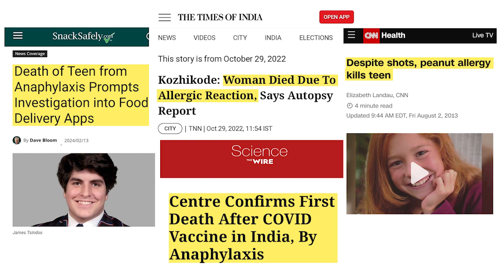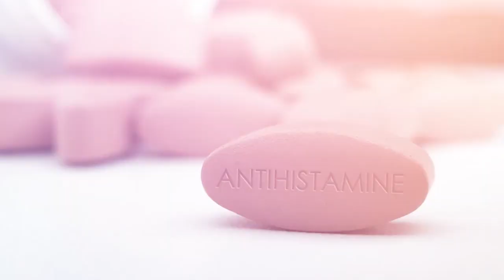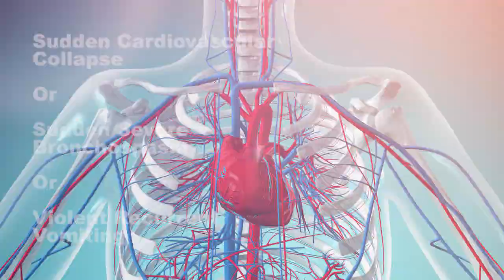What is anaphylaxis? | Anaphylactic shock | Sign * Symptoms - Dr Sitesh Roy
In this video, we delve into the critical topic of anaphylaxis Or severe allergic reactions that can be life-threatening if not treated promptly.

Anaphylaxis occurs when the body's immune system massively overreacts to a specific allergen, such as certain foods, medications, insect stings, or latex. Within minutes, symptoms can escalate rapidly, affecting one or more systems in the body, including the respiratory, cardiovascular, and gastrointestinal systems.

In this informative video, we discuss:

▪️The common triggers of anaphylaxis and how to identify them.
▪️The signs and symptoms to watch out for.
▪️The importance of early recognition and prompt treatment with epinephrine (adrenaline) through an injection.
▪️Emergency management techniques and when to seek medical help.
▪️Strategies for preventing anaphylaxis and minimizing the risk of exposure to allergens in everyday life.

Whether you or someone you love has a personal history of severe allergies or you're simply interested in learning more about this critical health issue, this video aims to provide valuable insights and practical tips for managing anaphylaxis effectively.

Together, let's raise awareness and empower individuals to stay safe and well informed about Anaphylaxis, & Save Lives!